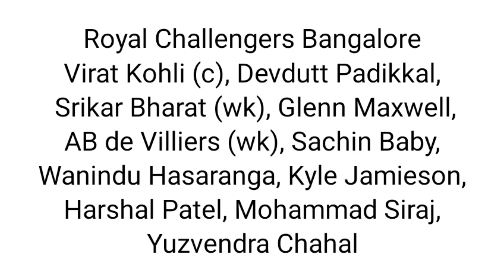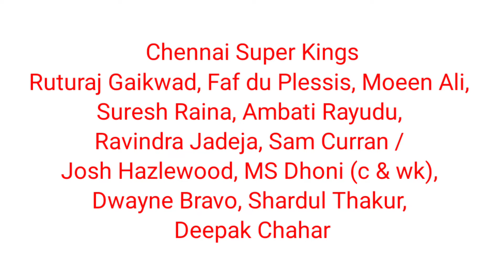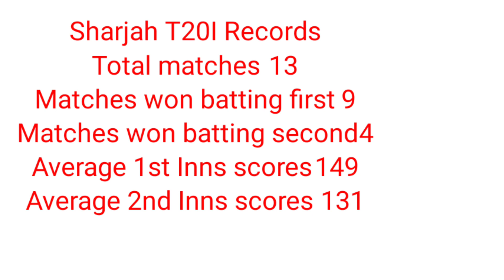ROYAL CHALLENGERS BANGALORE VS CHENNAI SUPER KINGS 35TH IPL 2021 | BANGALORE VS CHENNAI MATCH WINNER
ROYAL CHALLENGERS BANGALORE VS CHENNAI SUPER KINGS PREDICTION
ROYAL CHALLENGERS BANGALORE VS CHENNAI SUPER KINGS MATCH REPORT
ROYAL CHALLENGERS BANGALORE VS CHENNAI SUPER KINGS MATCH PREDICTION
ROYAL CHALLENGERS BANGALORE VS CHENNAI SUPER KINGS WHO WILL WIN
ROYAL CHALLENGERS BANGALORE VS CHENNAI SUPER KINGS KOUN JEETAGA
ROYAL CHALLENGERS BANGALORE VS CHENNAI SUPER KINGS DREAM11
ROYAL CHALLENGERS BANGALORE VS CHENNAI SUPER KINGS PLAYING11
ROYAL CHALLENGERS BANGALORE VS CHENNAI SUPER KINGS WINNER
ROYAL CHALLENGERS BANGALORE VS CHENNAI SUPER KINGS HEAD TO HEAD
ROYAL CHALLENGERS BANGALORE VS CHENNAI SUPER KINGS KON SI TEAM JEETAGE
ROYAL CHALLENGERS BANGALORE VS CHENNAI SUPER KINGS TODAY MATCH WINNER
ROYAL CHALLENGERS BANGALORE VS CHENNAI SUPER KINGS FIXING REPORT
ROYAL CHALLENGERS BANGALORE VS CHENNAI SUPER KINGS SURE REPORT
BANGALORE VS CHENNAI MATCH WINNER

तो कैसे हैं आप लोग मिस करते हैं बहुत ही बढ़िया हो गए बहुत ही मजे में हो गया दोस्तों कल का मैच चेन्नई सुपर किंग्स वर्सेस रॉयल चैलेंजर बेंगलुरु के बीच आईपीएल का 35 वां मैच खेले जाने वाला है इस मैच की सारी इनफार्मेशन मैंने आपको उसी वीडियो में दे दी है आप वीडियो देख लीजिए और अच्छे से समझ लीजिए और फिर मैच को ध्यान से खेलेगा जिससे आप मैच को जीत पाएंगे ठीक अगर आप वीडियो पर क्लिक कर कर के देखोगे तो आपको मैच की पूरी इंफॉर्मेशन नहीं मिल पाएगी और हो सकता है आधी जानकारी आपके लिए नुकसानदायक हो और आप ऐसे खर्चे इसलिए मैं आपसे रिक्वेस्ट कर लूंगा वीडियो को पूरा देखें अगर आपको वीडियो पसंद आता है तो वीडियो को लाइक कर दीजिएगा चैनल को सब्सक्राइब भी कर लीजिएगा और हमारे टेलीग्राम ग्रुप को ज्वाइन कर लीजिएगा जिसका लिंक आपको डिस्क्रिप्शन में मिलेगा क्योंकि टेलीग्राम लिंक परिमैच आया करता है मैच के टाइम होगा पर अब कुछ रिपोर्ट भी दिया था हमारी एक रस्सी पांच में चार मैच की रही है अभी तक उम्मीद करते हैं आगे भी इसी प्रकार का काम आएगा और आपको मत सोचो प्लस प्राप्त करवाते रहेंगे इसलिए ज्वाइन करके रखिएगा मिलते हैं आपसे कल मैच का टाइम बाय-बाय तब तक के लिए अपना ध्यान रखिएगा

एक मैसेज खराब होने पर आपके लिए कभी भी आने वाला है इसलिए सब्सक्राइब करना बिल्कुल नहीं बोलिएगा 800 सब्सक्राइबर से ज्यादा हो चुके हैं बस कुछ सब्सक्राइबर्स की देरी और हमारे हजार सब्सक्राइबर कंपनी पर जाएंगे तो मिलते हैं आपसे बहुत जल्द ठीक है तब तक के लिए बाय अपना ध्यान रखिएगा.